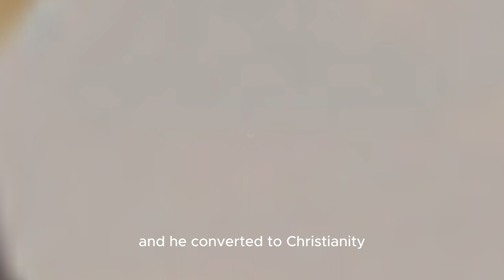The story of Kgosi Sechele I of the Tswana people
From Ruler to Missionary: The Fascinating Life of Kgosi Sechele I. He is often considered as the man who 'laid the first foundation' for Botswana's independence. Sechele led the Battle of Dimawe against the invading Boers. He also converted to Christianity and acted as a missionary among his people.